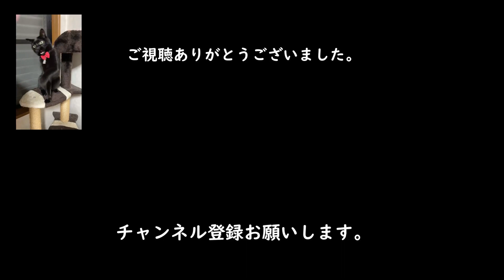【大阪国際空港】Nov./19/2022 Honda CRF250Rally【モトブログ】#366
Rallyに乗って大阪国際空港脇の千里川堤防で
着陸体勢の旅客機を見物してきました。
カスタムの進捗状況も話します。
久しぶりに黒猫の動画も。